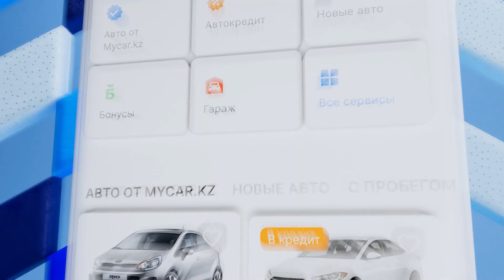Mycar.kz - надежный сервис по покупке, продаже и обслуживанию авто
→ Мобильді қосымшаны жүктеу | Скачать мобильное приложение